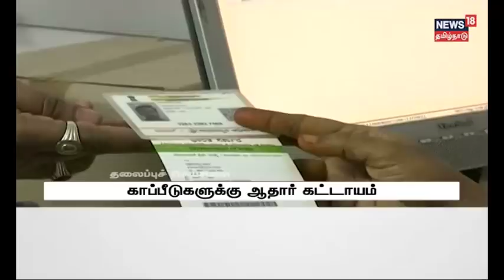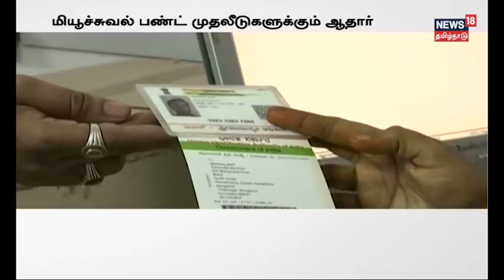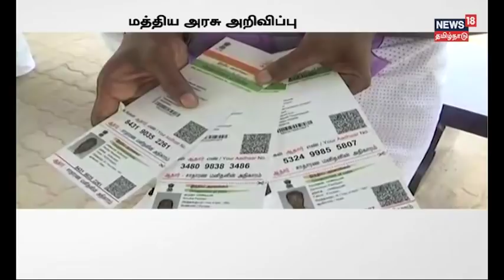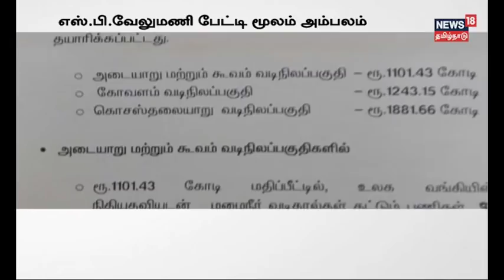இமாச்சலப்பிரதேசம் தேர்தல் இன்று | பாஜக வெற்றி பெறுமா? காங்கிரஸ் ஆட்சி அமைக்குமா?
இமாச்சலப்பிரதேசத்தில் இன்று சட்டமன்ற தேர்தல் நடைபெறவுள்ளது. 68 தொகுதிகளுக்கும் ஒரே கட்ட தேர்தல். பாஜக காங்கிரஸ் இடையே கடும் போட்டி நிலவுகிறது. மேலும் பல முக்கிய செய்திகளுடன் நியூஸ் 18 தமிழ்நாடு.